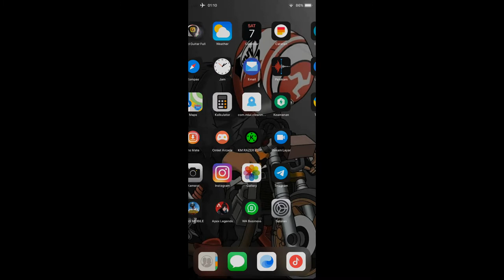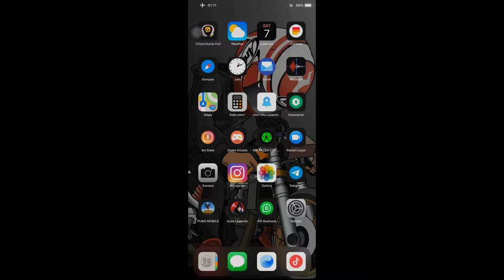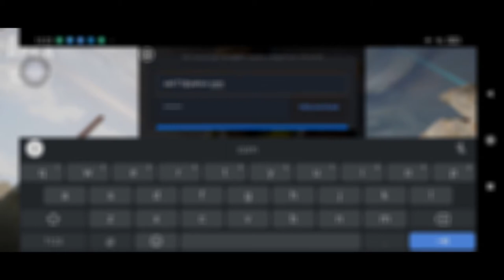APEX LEGEND MOBILE | REVIEW TERBARU DI HP